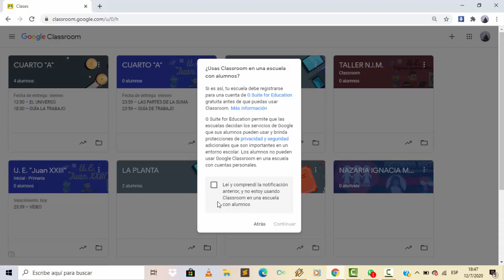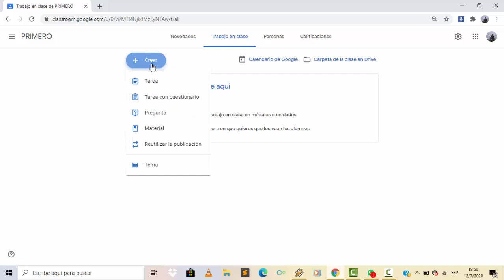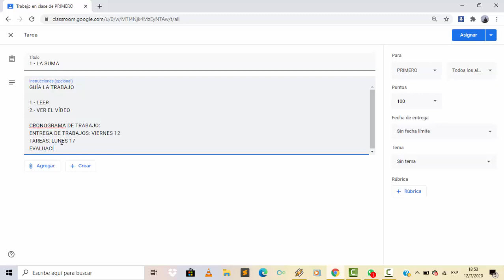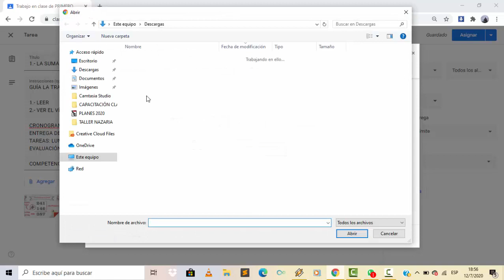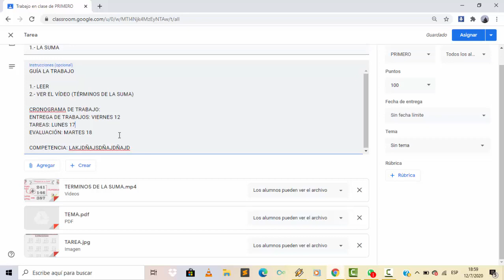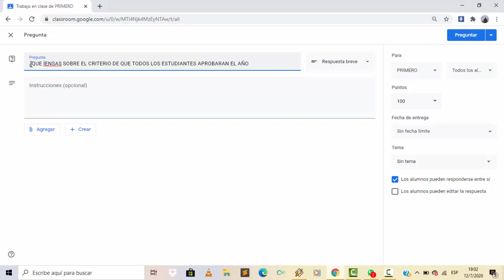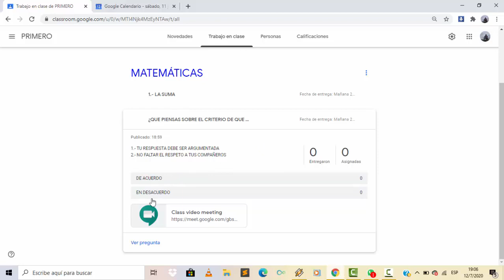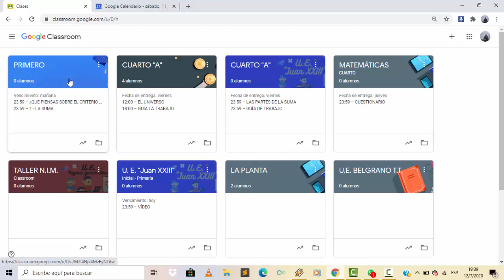CLASSROOM EN FUNCIÓN A LAS 3 ÁREAS QUE ESTABLECE EL D.S. 4260